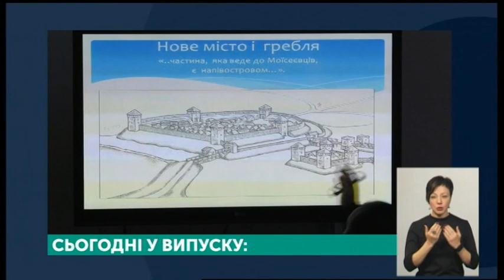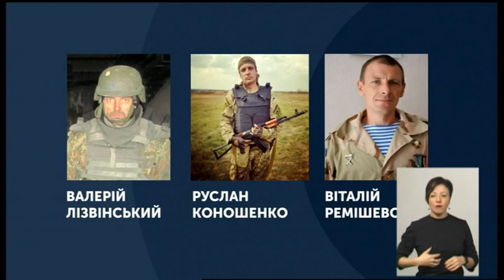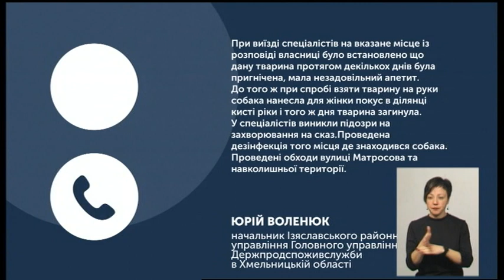11.02.2020. Новини. 19:00